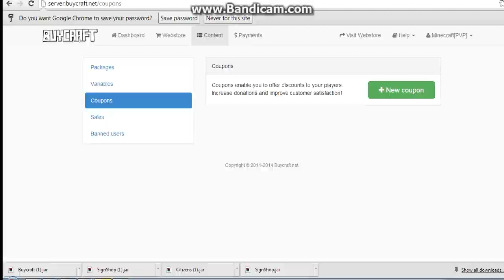Minecraft Servers PVP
1.5.2